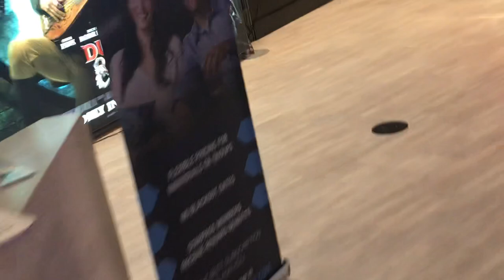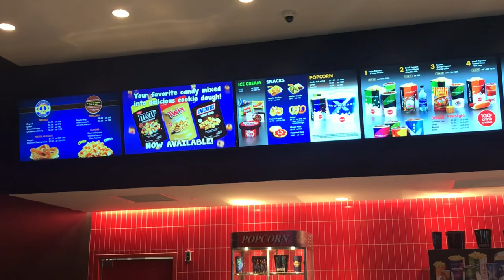Vlog that Hanover Showcase